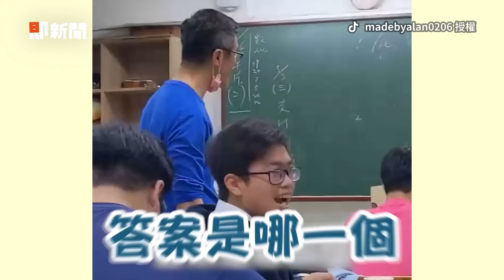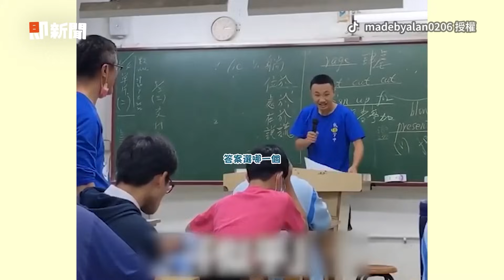南一中學生用木椅在教室搭小橋 成品牢固可以坐人！｜人才｜高材生｜土木工程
☑影片授權：IG／idiot._.s.h